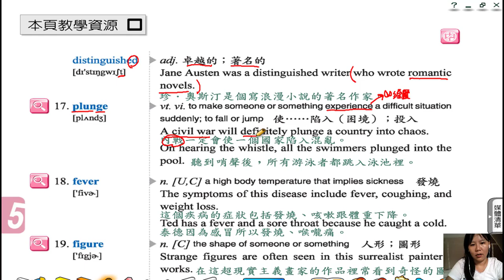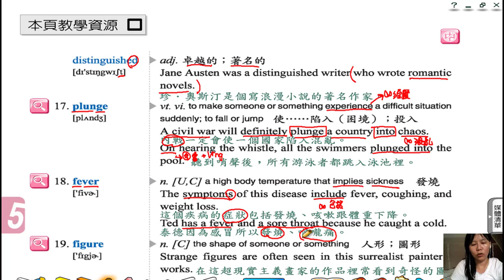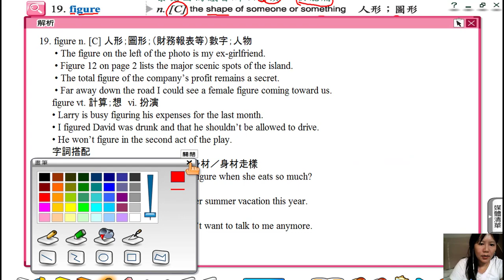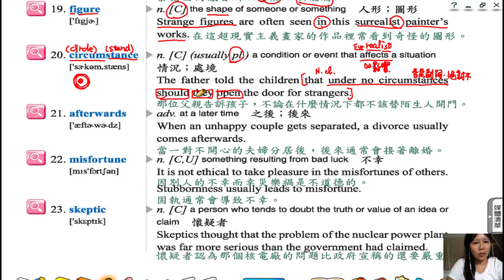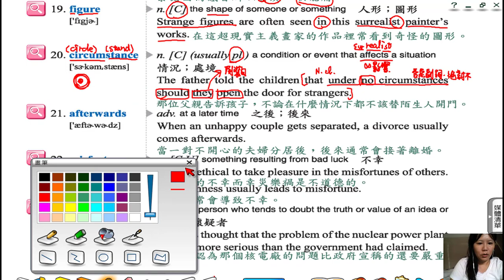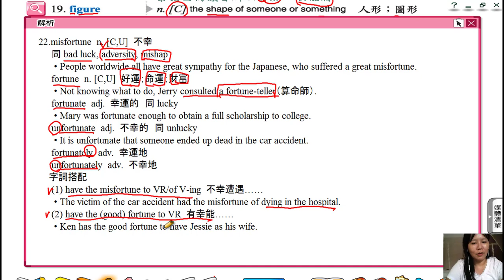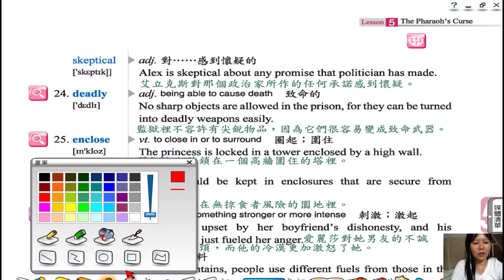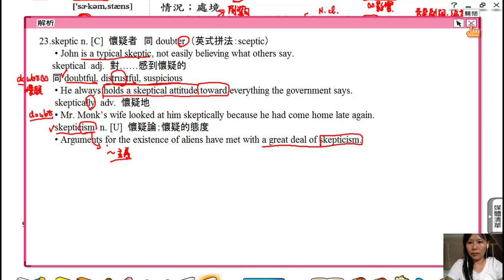高中英文龍騰版B5L5Voc17-23